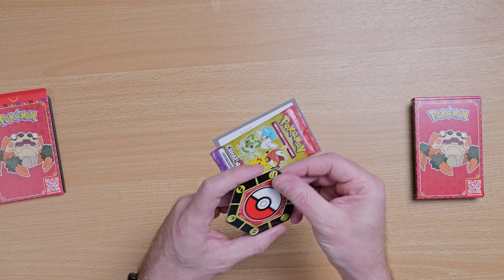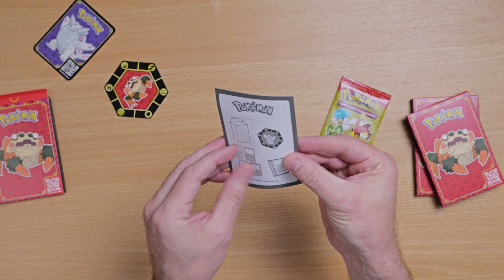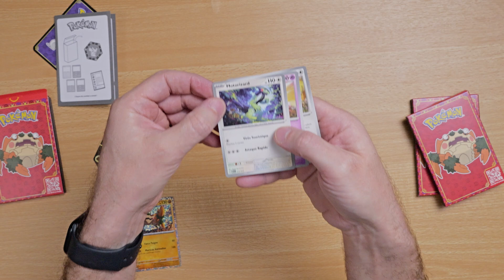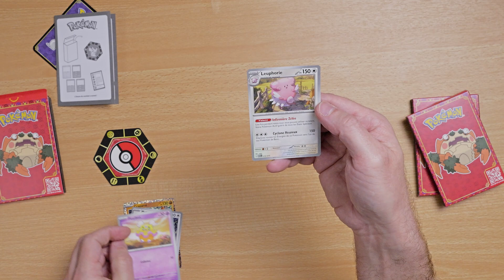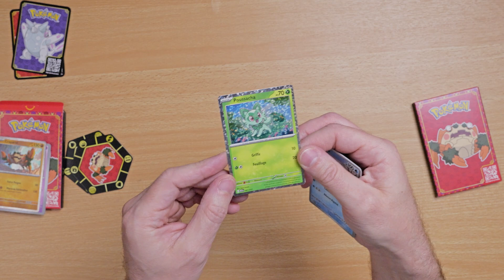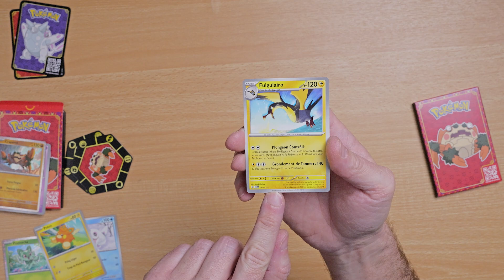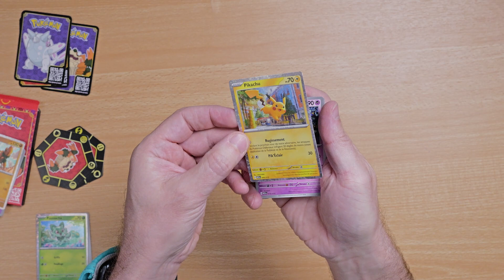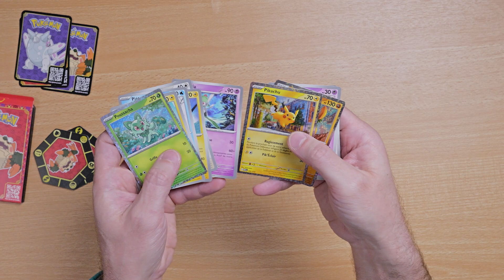UNBOXING CARTES POKEMON MC DONALD'S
Vous me l'avez demandé pendant le dernier live, voici l'unboxing des cartes Mc Donald's que ma femme m'a données.

—— MON LIVRE ——
Guide pratique de TikTok à la liberté financière

—— MON MATERIEL ——

➤ Prise de vue :
▸ PANASONIC GH5s
▸ OBJECTIF 12-35 mm 2.8
▸ PANASONIC S5IIX
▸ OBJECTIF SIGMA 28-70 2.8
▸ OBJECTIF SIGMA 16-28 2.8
▸ ECRAN ENREGISTREUR ATOMOS NINJA V
▸ DRONE DJI MINI 2 FLY MORE COMBO
▸ DRONE DJI MAVIC 3 CINE
▸ DRONE DJI AVATA
▸ GOPRO 9
▸ GOPRO 11 CREATOR EDITION
▸ INSTA 360 X3

➤ Son :
▸ KIT MICRO SYNCO G2A2PRO
▸ KIT MICROS CRAVATTE DJI

➤ Studio :
▸ ECLAIRAGE APUTURE AMARAN
▸ ECLAIRAGE GODOX SL60
▸ ECLAIRAGE SL150
▸ TREPIED NEEWER CARBONE

➤ Accessoires :
▸ MALLETTE POUR DRONE DJI AVATA

—— AVANTAGES POUR VOYAGER OU FAIRE DES ECONOMIES ——

CE QUE J'UTILISE OU COLLECTIONNE :
➡️ Ma boutique Amazon